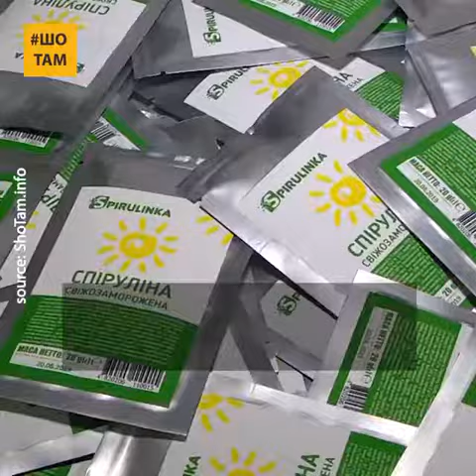У Запоріжжі вирощують їстівні бактерії спіруліну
Таку ферму @spirulinka_ua створив Алім Кунах разом із партнерами. Зараз тут виробляють до 12 тонн замороженої спіруліни на місяць!

Чоловік каже, що корисні властивості зберігає лише заморожені водорості. Зараз їх виробництво продає таке "морозиво" по Україні та у Штати.

Діліться, як ставитесь до такої "смакоти"?

Джерело: Проект ГО "Криголам"
+"Зміцнення громадської довіри" (UCBI II), що фінансується Агенством США з міжнародного розвитку (USAID)